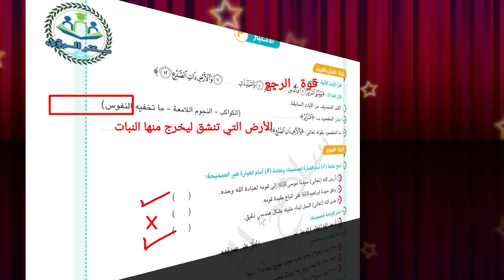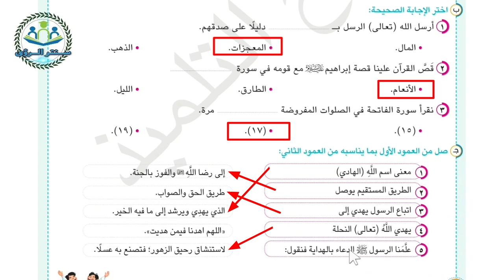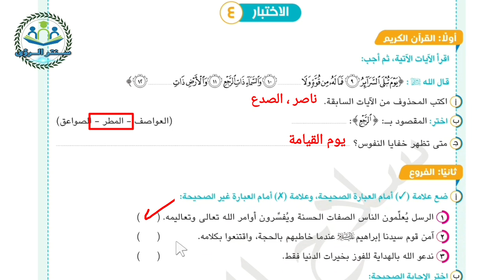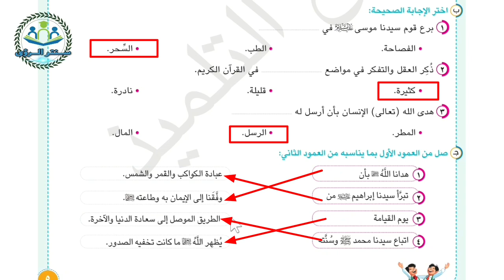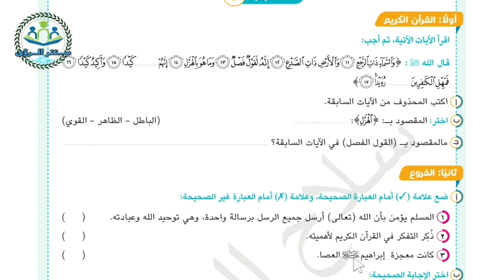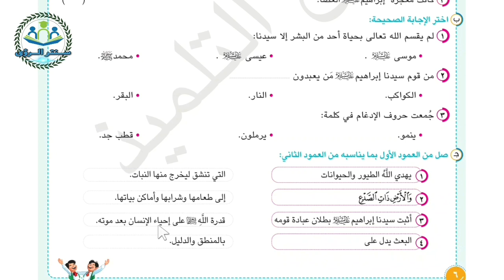نماذج امتحانات استرشادية بالاجابات | دين إسلامي الصف الرابع الابتدائي الترم الثاني 2023 | شهر فبراير